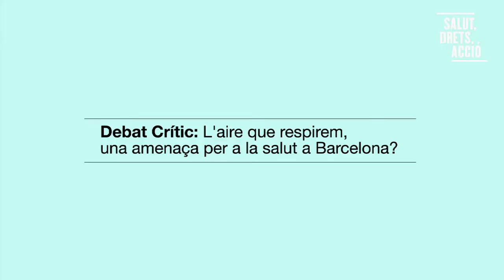DebatCrític: L'aire que respirem, una amenaça per a la salut a Barcelona?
La contaminació causa més morts que els accidents de trànsit. El dia 30 d'octubre en parlem al Centre Cívic Can Déu